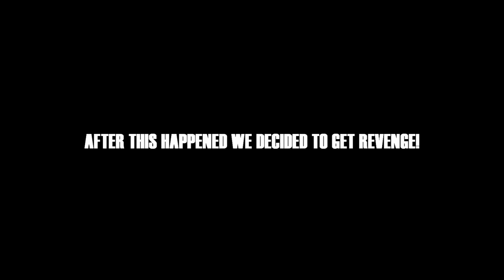Legit Bit #1: How To Get Revenge, LIKE A BOSS!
This is just a short video of Harry and HAVOK getting revenge after being killed multiple times by the same guy. We hope you enjoyed watching us t-bag him :D

What is AuthenticGaming?
AuthenticGaming was originally an old COD community channel that has been transformed into a network owned by Harry, HAVOK and RJ. We are trying to bring you the best quality gaming videos.